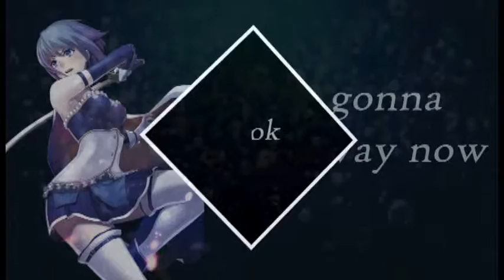echo // sayaka miki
so i've been meaning to do this song with sayaka for a while now,, but i only meant for this to be a warm-up to my pity body mep part that i still haven't done... it got a little out of hand.
it's okay, i tried some new effects and finally for the love of christ got that one effect i've been trying to figure out forever working! so, overall, i'm pretty happy with this one. what do you all think?
please let me know if it's your art and i will happily credit it. the only thing in this video that's mine is the editing!